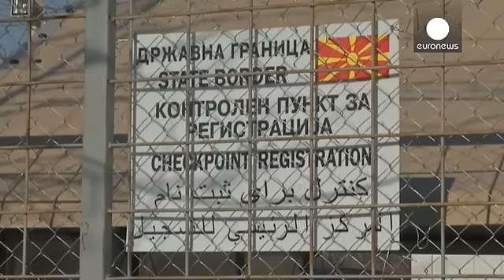Республика Македония открыла свою границу для беженцев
Республика Македония вновь открыла свою границу с Грецией для беженцев из Афганистана Ирака и Сирии, которые направляются в Германию или Австрию, чтобы просить там убежища.

Накануне граница была временно закрыта, под предлогом аварии на железной дороге в Словении.

Македонские власти установили на границе достаточно жесткий контроль. Пересечь ее могут лишь те беженцы, в документах которых указано, что конечным пунктом их следования являются Германия и Австрия.